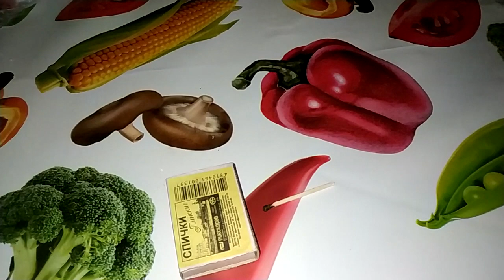Спичка в замедлении - загорается, горит, гаснет.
Сегодня я решил заснять спичку в замедленной съемке :)
Что получилось? Смотрите сами :) Жаль только замедление очень слабое :(( хотелось бы сильнее замедлить её :)